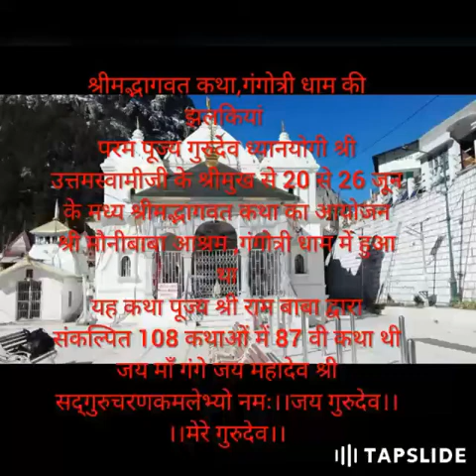Mano to mein Ganga Maa hu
Video from Ayushi Tated